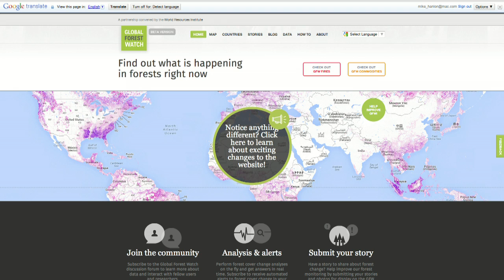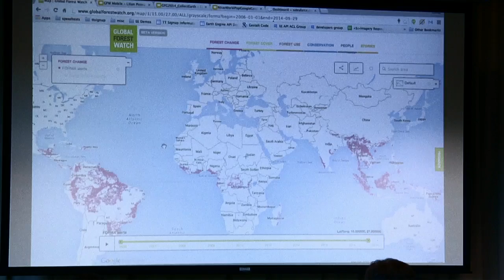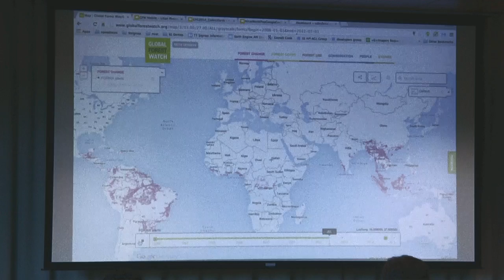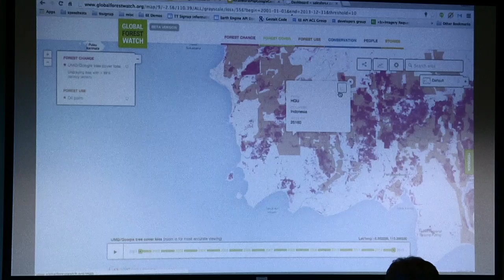Geo for Good User Summit 2014 - Wednesday 4 Harris WRI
Nancy Harris & Hayley Solak with the World Resources Institute speak on, “Find out what's happening in forests right now on Global Forest Watch.” The Google Geo for Good Summit 2014 Agenda